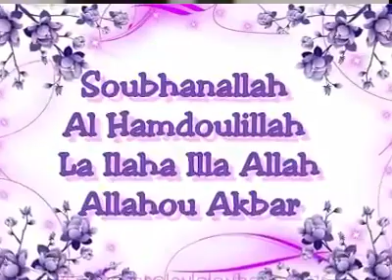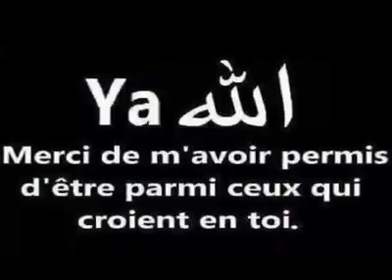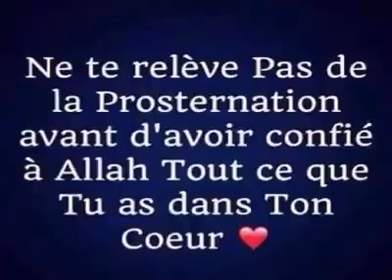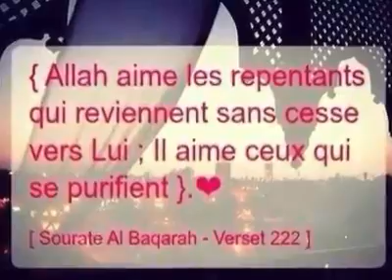Tout sur le ramadan